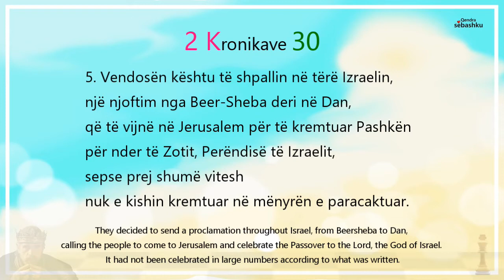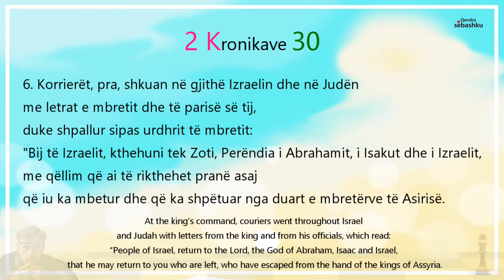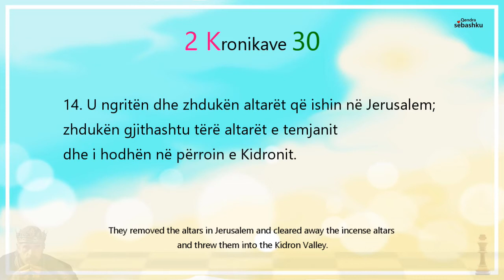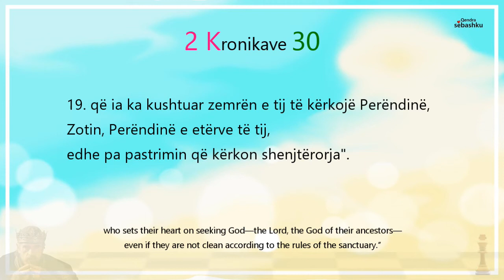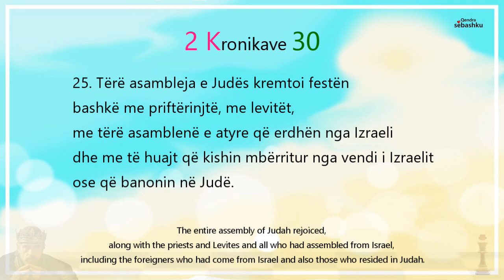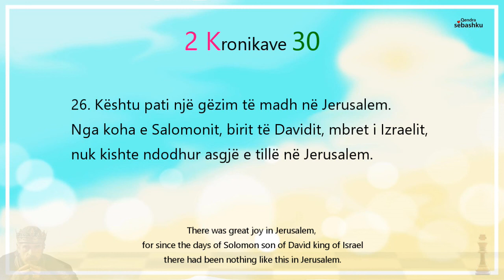[Leximi i Biblës] 2 Kronikave 30.(역대하 30장)/Bibla audio shqip/Albania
- [Leximi i Biblës] 2 Kronikave 30./Bibla audio shqip/Albania